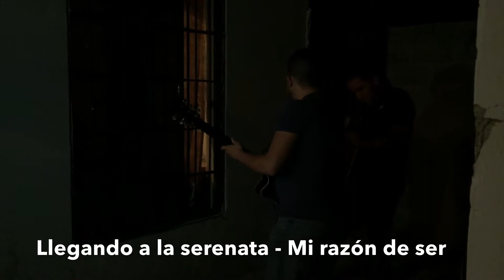Paradigma Serenata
Serenata con motivo del primer aniversario de matrimonio de Claudia y Edgar.
¡Felicidades!
25/04/2015